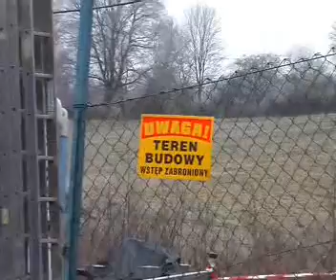Co się dzieje na placu budowy CEA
Na placu budowy gorzowskiego Centrum Edukacji Artystycznej robota idzie z gazem. Wczoraj plac przypominał kopalnię odkrywkową. Zaczął się też montaż dźwigu (pierwszego z trzech).